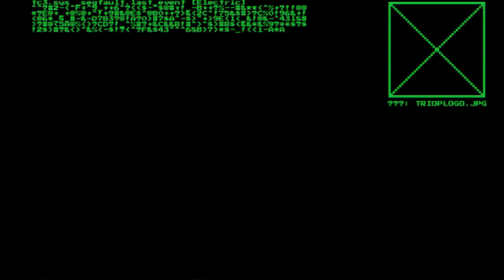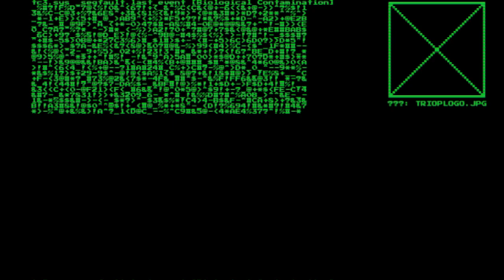System Shock 2023 #5 | my taxes went to this? SHODAN? GOOD